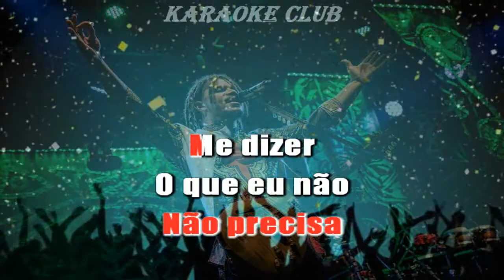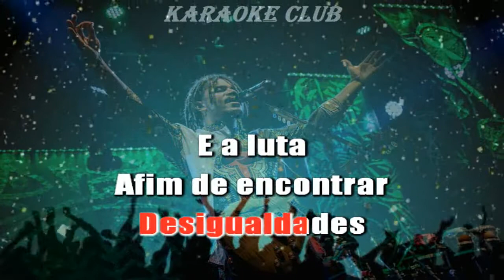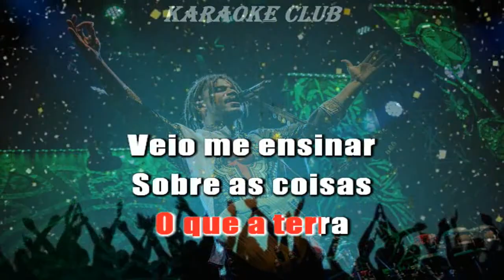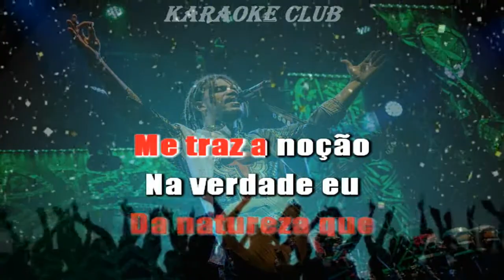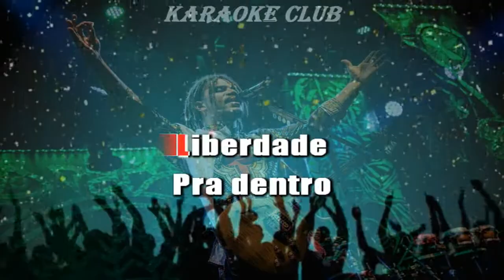NATIRUTS - LIBERDADE PRA DENTRO DA CABEÇA ( KARAOKE )